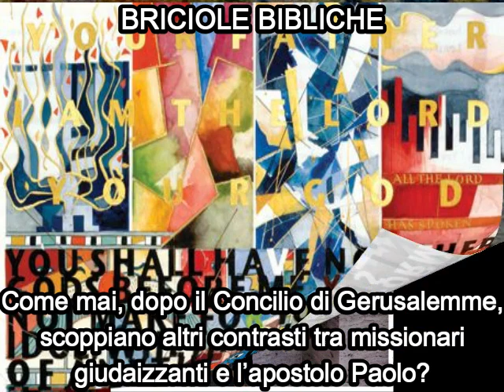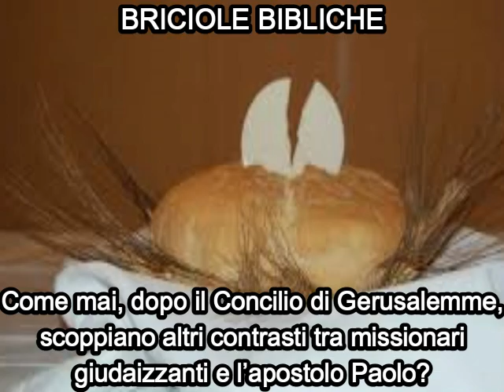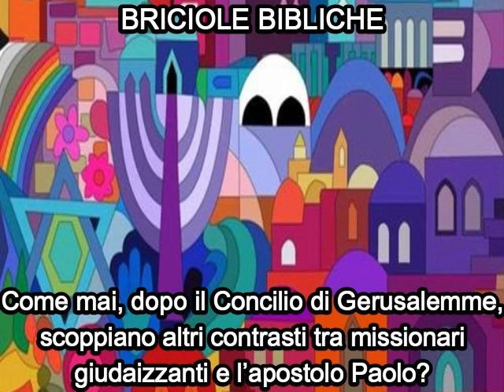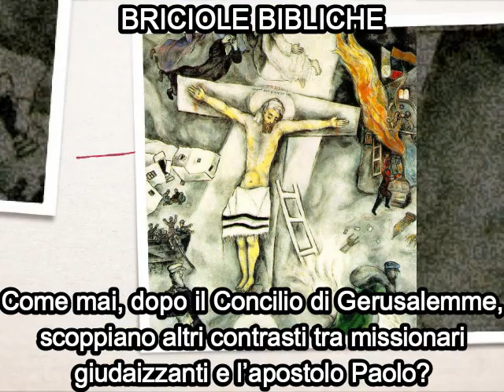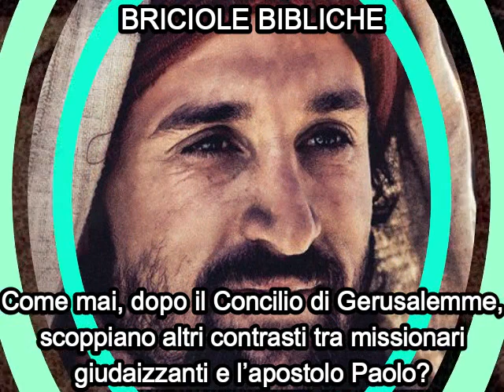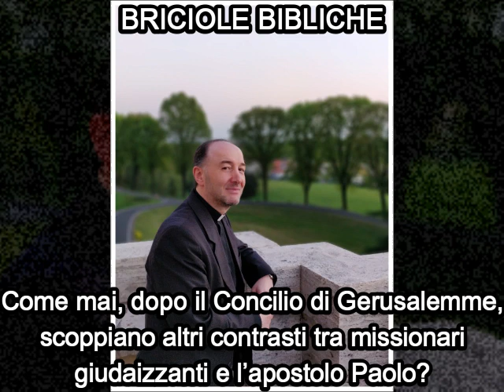Briciola: Perché, dopo il Concilio di Gerusalemme, scoppiano conflitti tra Paolo e altri missionari?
Risposta di don Franco Manzi a una domanda postagli dopo la conferenza di lunedì 16 gennaio 2023, incentrata sul primato di Cristo nella spiritualità dell'apostolo Paolo secondo la Lettera ai Filippesi.

Domanda:
Come mai, dopo il Concilio di Gerusalemme,
scoppiano altri contrasti tra missionari giudaizzanti
e l’apostolo Paolo?

Corso biblico sulle lettere paoline. Ciclo di sei conferenze, tenute ogni mese e mezzo, alle ore 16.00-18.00, presso il «Monastero dei Santi Giuseppe e Teresa» delle Carmelitane Scalze in Legnano (MI; via del Carmelo, n. 22).

Buon ascolto!